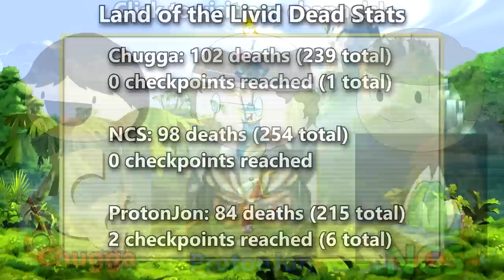Rayman Origins - Land of the Livid Dead [Part 3/3]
It is the end. The devil is doing her nails.